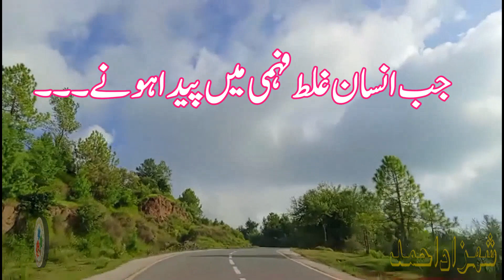خکلے وطن(1)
Video Splitter Peshawar Tamasha